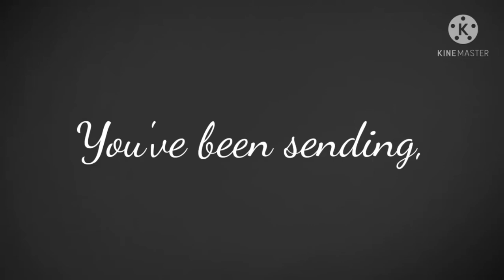(OLD!) Flowers meme [🌹]ORIGINAL IDEA, ft.Biwa lady and Kuchisake-onna(the mimic roblox) |GACHA CLUB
ik the thumbnail is sorta inaccurate since Benzaiten/Biwaki is supposed to have the Biwa/Biwu but the bloody version is in chapter 3

Apps used:
Gacha club
Kinemaster